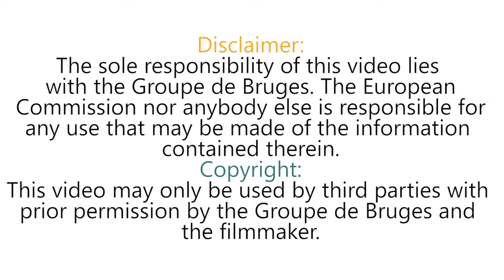'CAP, What's cooking?' Heather and Pete, our Scottish organic farmers